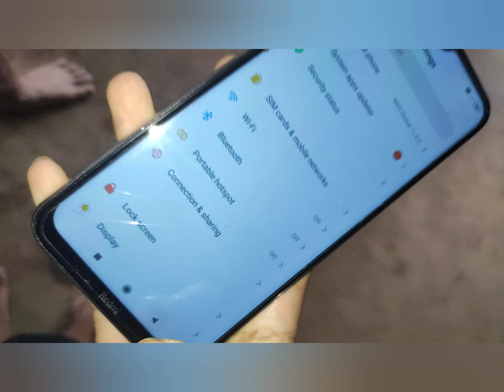water test readmi note 8